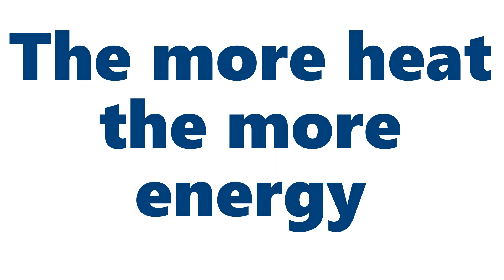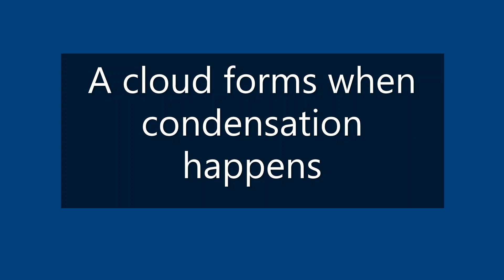Model the Water Cycle in Your Kitchen: Change Water into Solid, Liquid & Gas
Water can be found in the Earth's natural system in three different forms: solid, liquid, and gas. This demonstration models different forms of water as heat is applied, modeling the natural water cycle.

Water Cycle Experiment - Water as a Solid, Liquid and Gas - Arizona Project WET | Arizona Water Festival

About Arizona Project WET: Arizona Project WET (APW) develops water stewardship and STEM literacy by providing teacher professional development that evolves instructional practice and deepens content knowledge, direct student outreach that delivers or extends classroom learning, and community engagement. APW is a Cooperative Extension program through the University of Arizona.